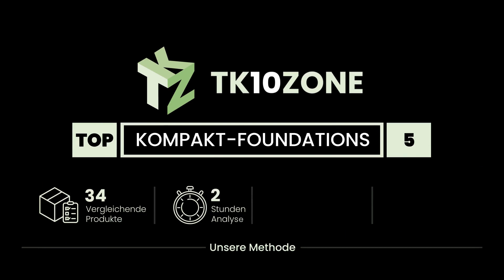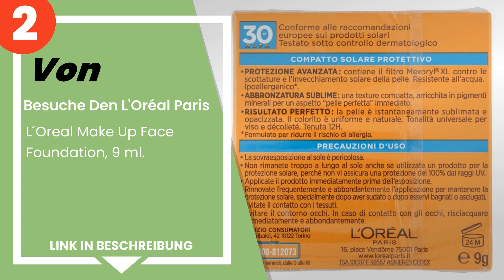Die 5 besten Kompakt-Foundations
✋ Hier ist die 5 besten kompakt-foundations, auf dem Markt verfügbar .

 5) Besuche Den Max Factor - Max Factor Miracle Touch Foundation...

 4) Besuche Den L'Oréal Paris - L´Oréal Paris Wasserfestes Puder...

 3) La Roche-Posay - La Roche Posay-Phas (L´Oreal) Toleriane Tei...

 2) Besuche Den L'Oréal Paris - L´Oreal Make Up Face Foundation,...

 1) IcimIst.ChimItal Face Foundation, 9 ml.

Zeitstempel (Timestamps)

00:00 - Einführung
00:08 - 5) Besuche Den Max Factor - Max Factor Miracle Touch Foundation...
00:33 - 4) Besuche Den L'Oréal Paris - L´Oréal Paris Wasserfestes Puder...
01:16 - 3) La Roche-Posay - La Roche Posay-Phas (L´Oreal) Toleriane Tei...
01:52 - 2) Besuche Den L'Oréal Paris - L´Oreal Make Up Face Foundation,...
02:22 - 1) IcimIst.ChimItal Face Foundation, 9 ml.